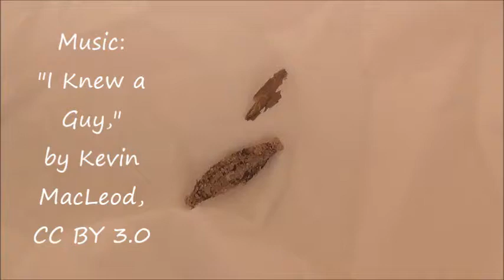Cocooner and MacLeod . compiled by Alice B. Clagett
Filmed on 23 July 2017; published on 24 July 2017
Dear Ones,
Last night around midnight I looked down at the floor, and a spot on it started to move. Does anyone know what kind of animal this is?